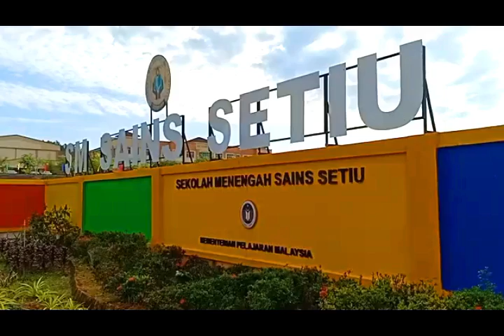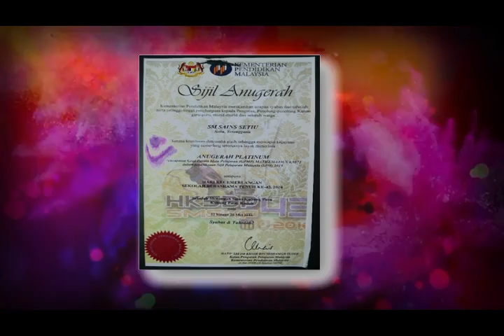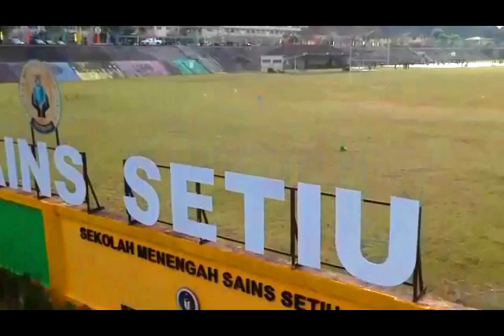SESSTV 4.0 EPISODE 18 - SELAYANG PANDANG SM SAINS SETIU